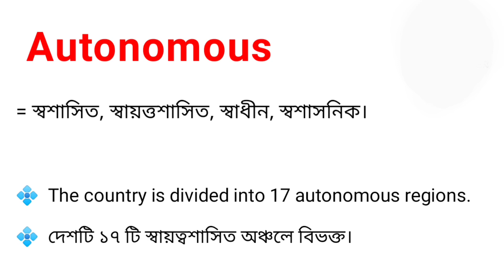Autonomous Meaning in Bengali || Autonomous শব্দটির বাংলা অর্থ কি || Bengali Meaning Of Autonomous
এই ভিডিওতে autonomous শব্দটির বাংলা অর্থ নিয়ে আলোচনা করা হয়েছে।

autonomous শব্দের বাংলা অর্থ কি?